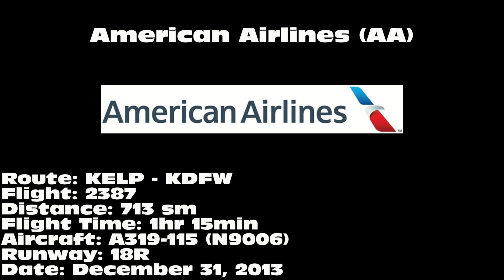American Airlines A319-115 [N9006]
American Airlines A319-115 landing on 18R at Dallas/Fort Worth International Airport (DFW) on December 31, 2013